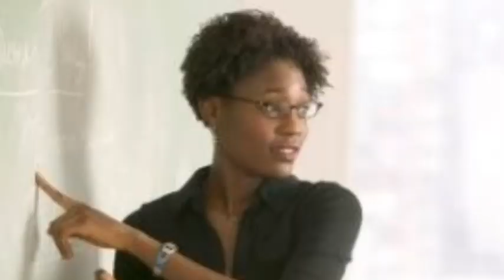The Color Of Water Book Trailer Greg Cook